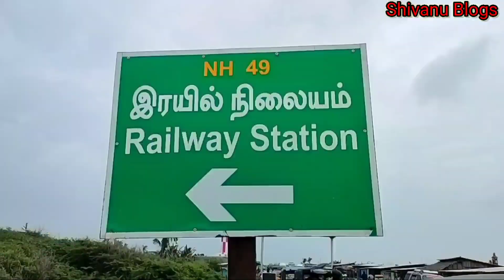Last Land Of India - Dhanushkodi Rameshwaram